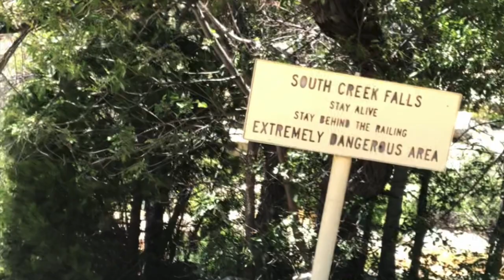South Creek Falls- Sequoia National Park